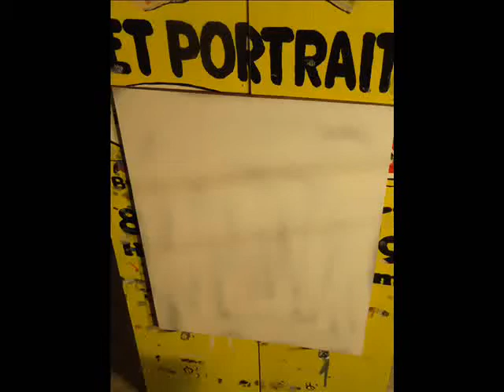Thom Richart Finger Paints Pet Portraits #200